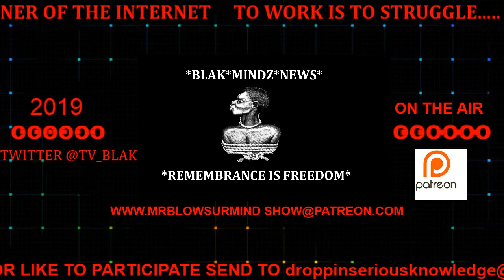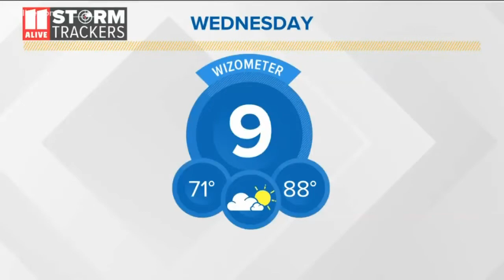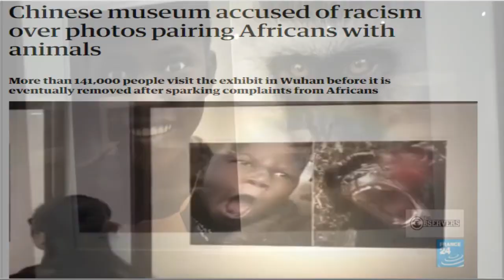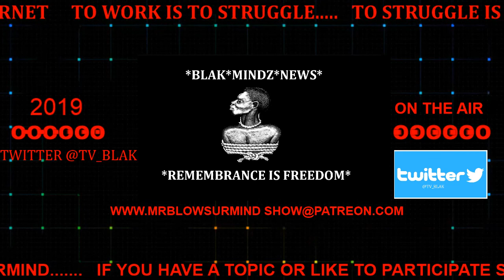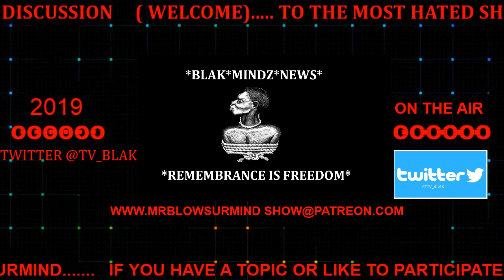BLACK ANCHOR TOLD HE LOOKS LIKE A GORILLA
BLACK ANCHOR TOLD HE LOOKS LIKE A GORILLA JASON HACKETT HOSTED OKOC5 REPORTING WITH ALEX HOUSDEN ABOUT A ZOO GORILLA WHO SHE MAKES REFERENCE TO JASON AS HE LOOK LIKE THE GORILLA BLAK MINDZ NEWS REPORT THIS AUGUST 30, 2019 SEE BROADCAST.

Host: MRBLOWSURMIND

THIS CHANNEL IS TO BRING A DAILY NEWS REPORT FROM AROUND THE COUNTRY CONCERNING TRUTH JUSTICE AND THE PURSUIT OF HAPPINESS FOR THE DISENFRANCHISE AND DISCRIMINATE PEOPLES OF THIS COUNTRY, WHETHER BY VIDEO, NEWS, QUOTES FROM SOURCES WHERE NEWS LIVES FROM THE PERSPECTIVE OF THE COMMON MAN WITHOUT THE FILTERS BY GENERAL MEDIA AND WITH A HONEST APPROACH TO  SERIOUS ISSUES BRINGING LIGHT TO EVENTS AND SITUATION WITH COMMON SENSE & LIFE EXPERIENCE.